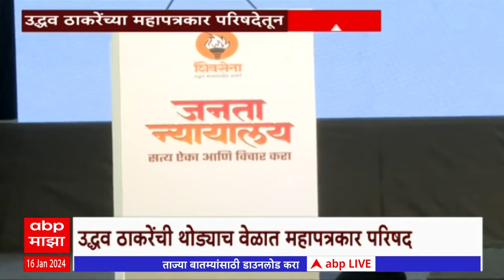Uddhav Thackeray Maha PC :उद्धव ठाकरेंची थोड्याच वेळात महापत्रकार परिषद,कोणते मोठे गौप्यस्फोट होणार?